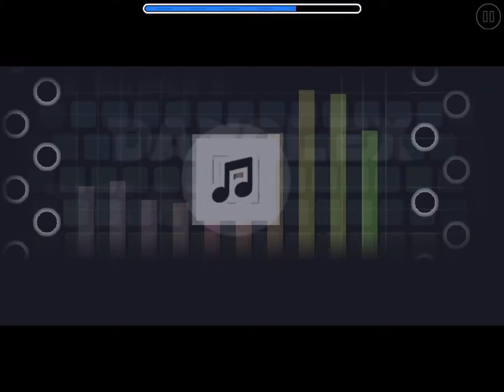Auto Dust -Danolex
My FIRST 1080p60 video!!!